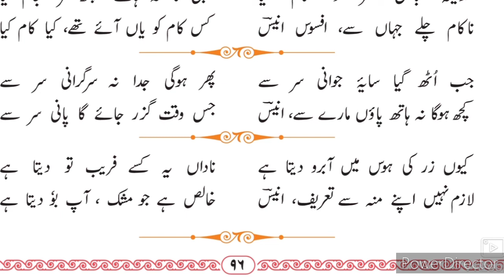12th Urdu Nazm 3 Rubai ll اُردو رباعی ۳- میر انیس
12th class Urdu subject Urdu New Syllabus Nazm 1 Rubai this video gives you complete information about the poem. Urdu medium channel by sir Abdul sattar khan provide quality online education for students of HSC New syllabus URDU.
12th Urdu Medium Urdu new syllabus Urdu State Board Maharashtra
12th Urdu Question Answer State Board